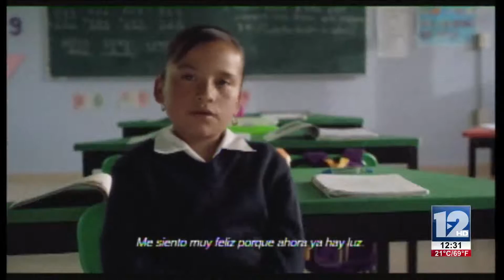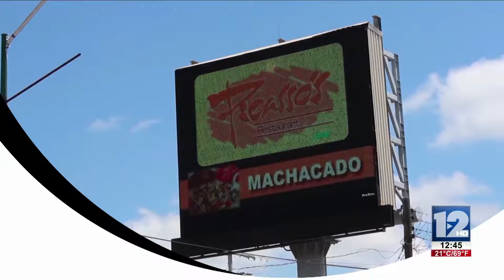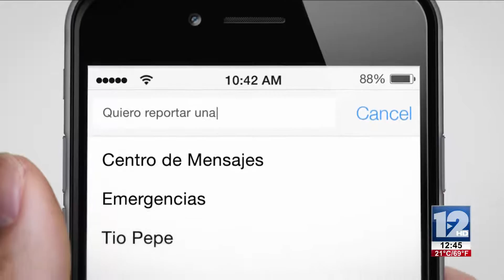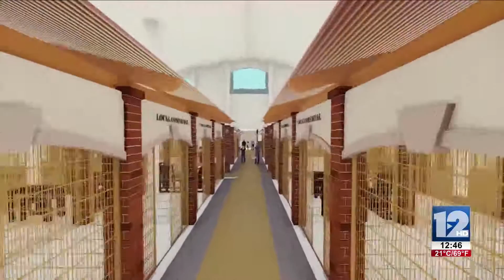Reportero Urbano 28 de Noviembre 2016